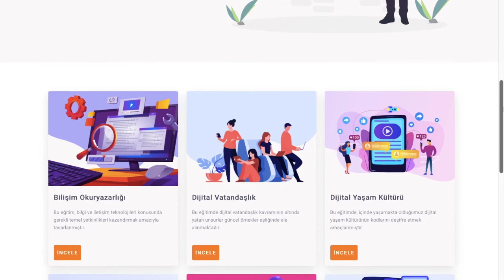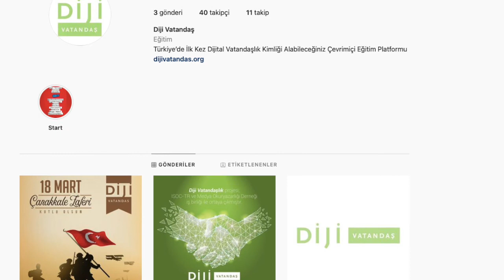Cansu Aydemir Coşan: İçerik üreticisi ne demek, mutlaka tanımlanmalı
Süleyman Demirel Üniversitesi İİBF İşletme Bölümü adına gerçekleştirdiğim  "İçerik Üretimi ve Yeni Medya" söyleşilerinin altıncısını 21 Mart 2021 Pazar, Medya Okuryazarlığı Derneği Kurucu Başkanı Cansu Aydemir Coşan'la yaptık. Cansu Hanım'la dijital medyanın dinamiklerini ve dijital okuryazarlığa etkileri üzerine sohbet ettik; yakında başlayacak Diji Vatandaş Projesinin ayrıntılarını konuştuk.